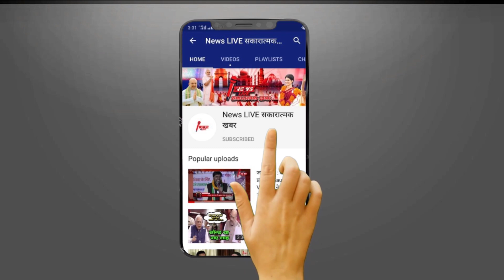माफिया ATIK AHAMD पर क्यों सियासी बैलेंस बना रहीं मायावती ! नहीं निकाली पार्टी से बाहर ....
मजबूरी कहें या रणनीति: माफिया ATIK AHAMD पर क्यों सियासी बैलेंस बना रहीं मायावती ! नहीं निकाली पार्टी से बाहर